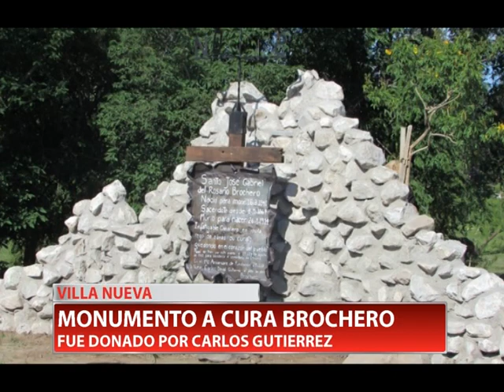MONUMENTO A CURA BROCHERO